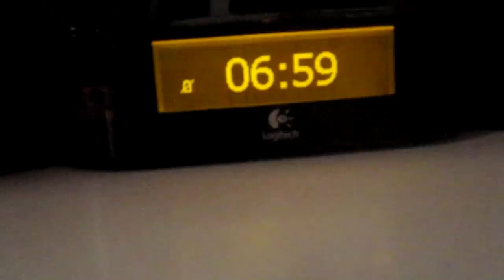The Answer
Shut up and watch!!!